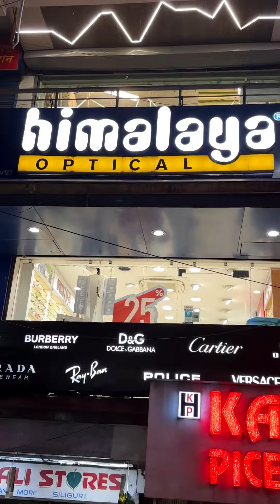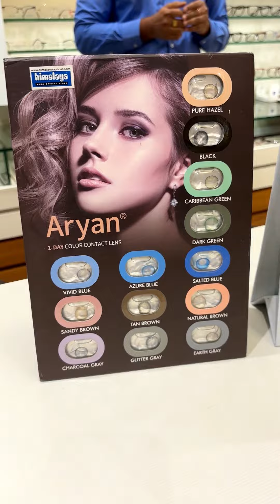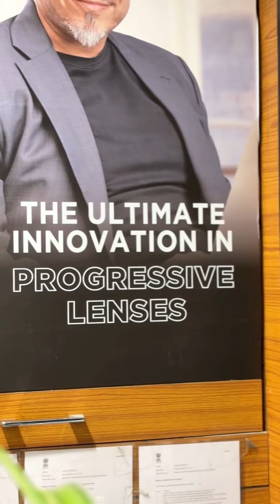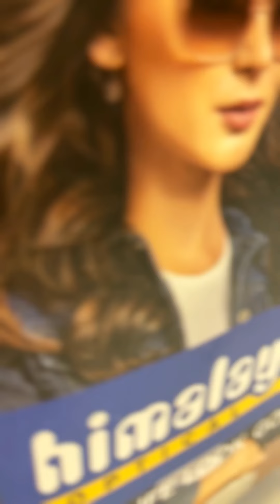FRAME OF 2lakhs 👓....HIMALAYA OPTICAL SILIGURI II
Credit for Music Used👇
Musician: @iksonmusic